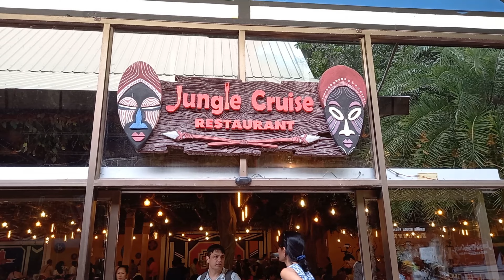SAFARI WORLD BANGKOK-All you need to know before you go.Safari world is a main attraction in Bangkok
Safari world Bankok that consists of two parks named Marine park and Safari park.
safari world,
safari world bangkok,
bangkok safari world,
safari world bangkok thailand,
safari,
safari world bangkok monkey show,
safari world and marine park bangkok,
safari world (zoo),
bangkok safari world zoo and marine park,
bangkok safari park,
safari world thailand,
safari bangkok,
minecraft safari world,
safari world marine park,
safari world bangkok 2023,
safari world travel guide,
bangkok,
bangkok travel,
bangkok travel vlog,
bangkok thailand,
best things to do in bangkok,
things to see in bangkok,
places to go in bangkok,
things to do in bangkok,
bangkok 2023,
bangkok travel guide,
bangkok travel tips,
bangkok travel guide 2023,
bangkok vlog,
bangkok video,
thailand,
bangkok guide,
thailand guide,
bangkok food,
bangkok street food,
thailand tourism,
thailand tourism authority,
food tour bangkok,
bangkok airport,
ts travel dunia